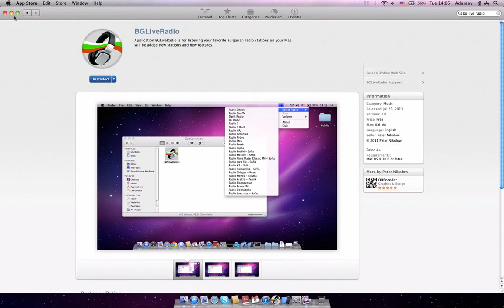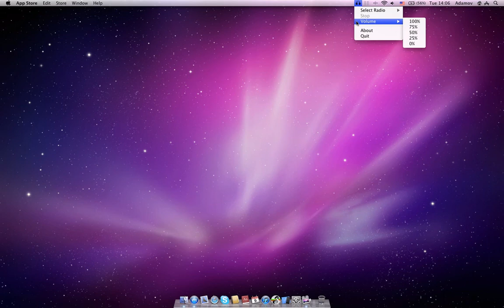BGLiveRadio for OSX